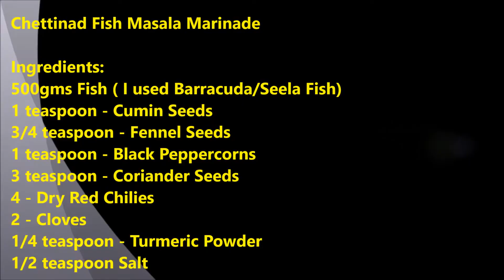Chettinad Fish Masala Marinade - Freezer Friendly Smart Recipe #2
See yet another idea on Freezer Friendly Smart Recipes in this video.
We are making a marinade for Chettinad Fish Masala with Barracuda/Seela Fish.
Who knew that such little effort can come out so perfectly! Cooking a delicious Chettinad Fish Masala with frozen fish is made easy with this beautiful marinade.

Please do leave your valuable comments/feedback in the description Box below.
And do watch out my video on how make this gorgeous Chettinad Fish Masala in the upcoming videos.
Until then Love and Blessings!!